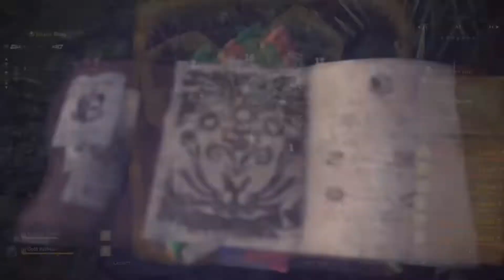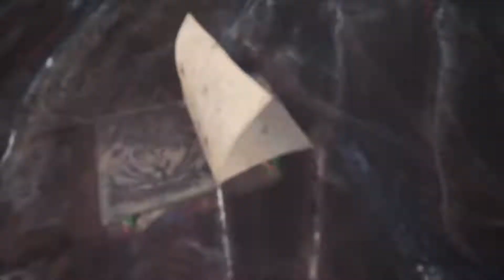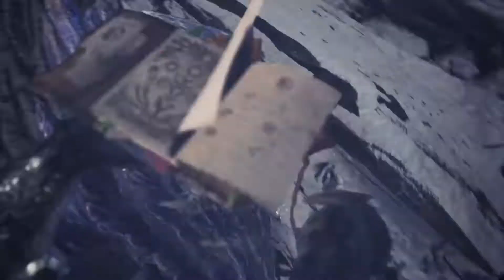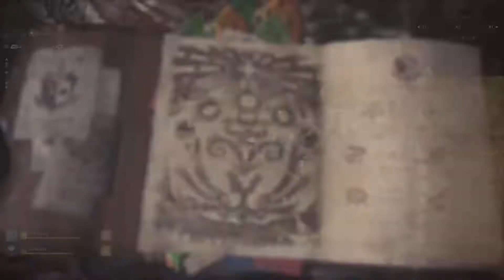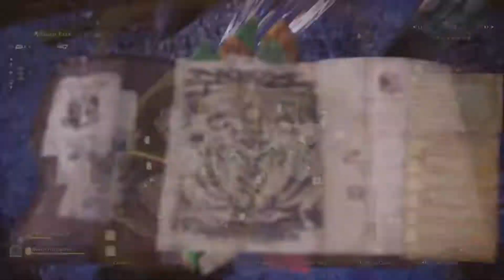A Puurfect run - Episode 2 (14 monsters) Bow Solo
No retry ! No choose ur monster !
I think this is better of the first ;)

Monster list :
- Tempered Kushala Daora
- Tempered Gold Rathian
- Tempered Velkhana
- Tempered Banbaro
- Tempered Velkhana
- Tempered Ruiner Nergigante
- Tempered Ebony Odogaron
- Tempered Kushala Daora
- Rajang
- Tempered Kushala Daora
- Tempered Acidic Glavenus
- Tempered Velkhana
- Tempered Zinogre
- Tempered Velkhana